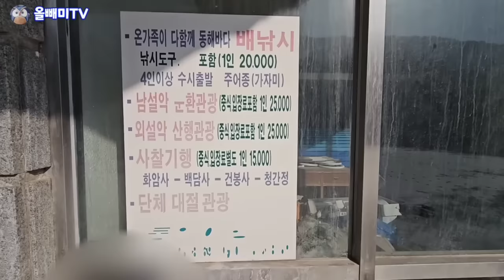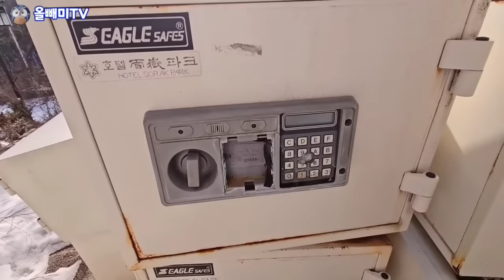[다시보기] 설악동 유령 리조트 ☆ 땅값은 95% 대폭락